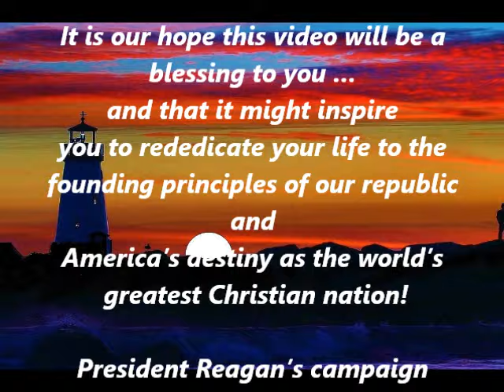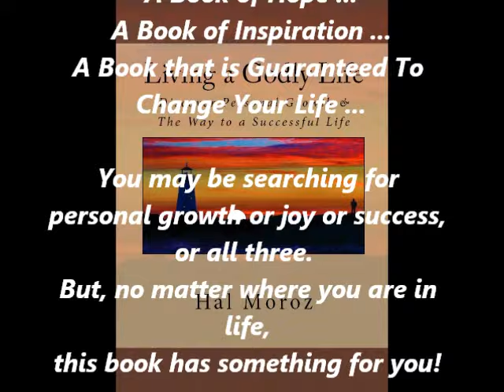The Wit & Wisdom of President Ronald Reagan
READ "Re-Discovering Ronald Reagan: The Greatest President of Our Lifetime" by Hal Moroz.

And View & ORDER all the other wonderful Books by Judge Hal Moroz

President Reagan, unlike his current day successor to the office, unashamedly loved America and called it "a Christian nation," and generously shared his faith in God.  This was the strength and success of the Reagan Revolution!

It is our hope this video will be a blessing to you ... and that it might inspire you to rededicate your life to the founding principles of our republic and America's destiny as the world's greatest Christian nation!

President Reagan's campaign slogan was, "Let's Make America Great Again!" He did! Thank God!

By Judge Hal Moroz (a proud member of the Reagan Revolution)

Join Judge Moroz and become part of a powerful and lasting legacy by Joining the efforts of The Ronald Reagan Presidential Foundation to help preserve and promote the principles of President Ronald Reagan.

Want to Know More about President Reagan?

READ THE NEW BOOK ...

"President Ronald Reagan: Let's Make America Great Again!" by Judge Hal Moroz ...